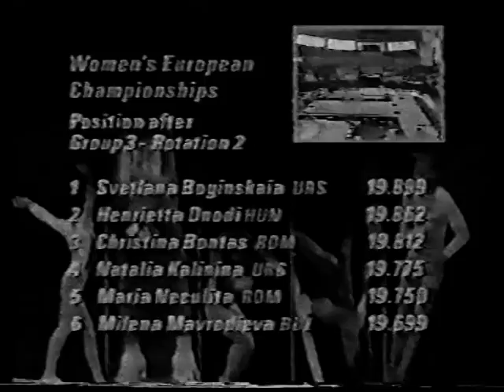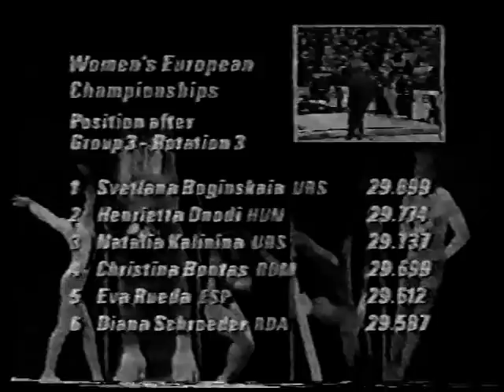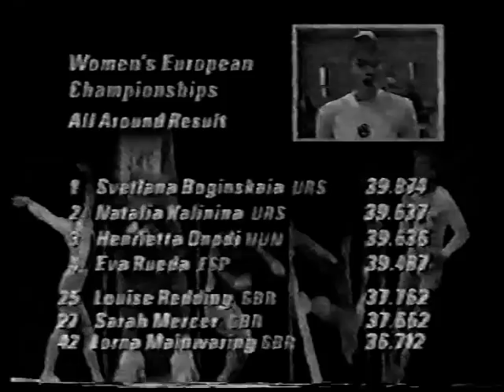1990 Europeans Athens W AA (poor qlty B&W)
'90 EUROPEAN CHAMPIONSHIPS in Athens

ALL AROUND
- Lorna Mainwaring (GBR) vault
- Mirela Pasca (ROM) beam
- Louise Redding (GBR) beam
- Tatiana Groshkova (URS) UB
- Mirela Pasca (ROM) floor
- Louise Redding (GBR) floor
- Tatiana Groshkova (URS) floor
- Louise Redding (GBR) vault
- Andrea Molnar (HUN) UB
- vault

- Maria Neculita (ROM) beam
- Natalia Kalinina (URS) beam
- Henrietta Onodi (HUN) UB
- Fofo Varvariotou (GRE) vault
- Svetlana Boginskaya (URS) beam

- Baerbel Wielgoss (GDR) beam
- Roberta Kirchmayer (ITA) UB
- Alicia Fernandez (ESP) UB
- Henrietta Onodi (HUN) beam
- Natalia Kalinina (URS) floor
- Sarah Mercer (GBR) floor
- Svetlana Boginskaya (URS) floor

- Baerbel Wielgoss (GDR) floor
- Maria Neculita (ROM) vault
- Carmen Hecht (SUI) UB
- Miroslava Jantekova (TCH) floor
- Milena Mavrodieva (BUL) beam
- Henrietta Onodi (HUN) floor
- Fofo Varvariotou (GRE) beam
- Cristina Bontas (ROM) UB

- UB
- Eszter Ovary (HUN) floor
- Henrietta Onodi (HUN) vault
- Natalia Kalinina (URS) UB
- Fofo Varvariotou (GRE) floor
- Cristina Bontas (ROM) beam
- Svetlana Boginskaya (URS) UB